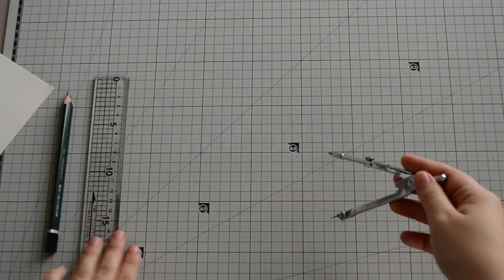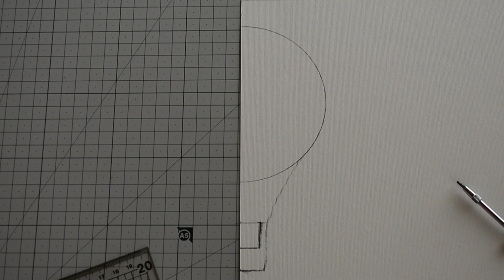D.I.Y. Globos aerostáticos de Papel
Hace meses que estoy intentando terminar este video. Finalmente, tomé coraje y grabé lo que faltaba.
¡¡¡TODA LA INFO AQUI ABAJO!!!
Este es el paso a paso para construir los globos de papel 3d que armé en Pura Vida hace meses.

Mat de corte Olfa
Tijeras de Precision
Cutter de precision
Uhu universal

o aca